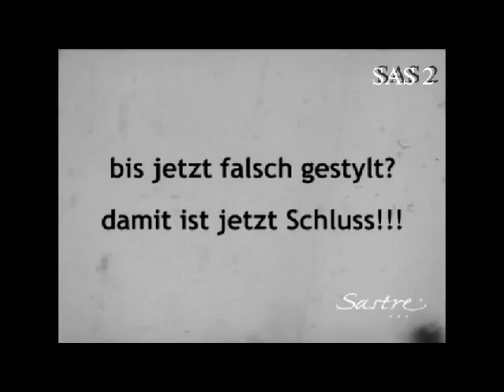Sastre HairstyleFinder - Frisureberatung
Welche Frisuren für runde Gesichter ? Der Sastre HairstyleFinder kennt die Antwort und hat Frisuren für runde, eckige, ovale und schmale Gesichter für die optimale Frisur.